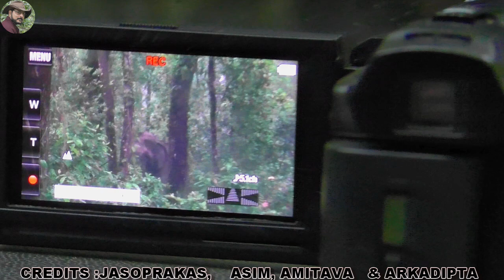Elephant Pushing Down Tree Towards Bike Rider.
A Film By Jasoprakas,